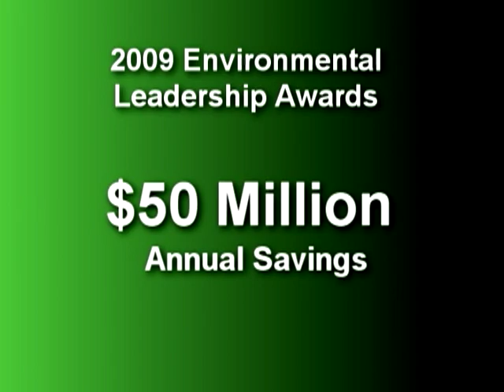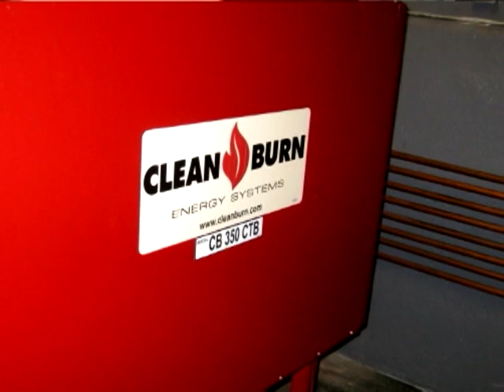Chrysler Green Scene - Environmental Leadership Awards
Steve Bartoli, Chrysler Group LLC Head of Regulatory Affairs and Engineering Planning, talks about the 16-year success of the company's Environmental Leadership Awards program, a "green" initiative that has combined environmental advances with significant savings. Bartoli talks about three of the 2009 awards winners -- Trenton Engine South redesign, Mopar DDS Deivery System redesign, and a "green" dealership in Pennsylvania.